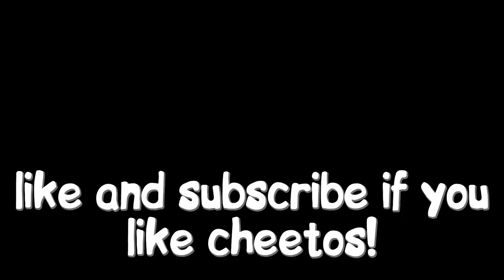What's inside the blast furnace?